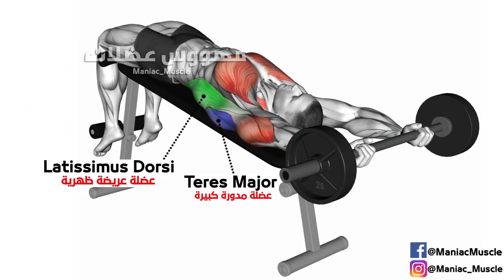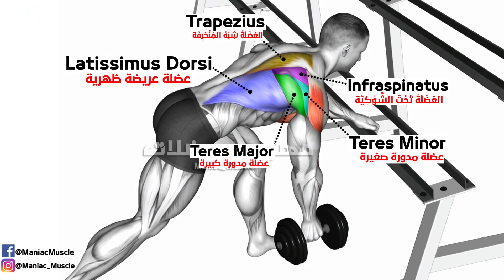7 BEST EXERCISE BIG BACK WORKOUT 🔥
7 BEST EXERCISE BIG BACK WORKOUT  🔥

00:00 7 BEST EXERCISE BIG BACK WORKOUT 🔥
00:03 Dumbbell Renegade Row
00:42 weight Pull Up back workout
01:12 Barbell Decline Pullover Row back workout
01:51 Dumbbell One Arm Bent Over Row
02:25 Dumbbell One Arm Row
03:02 Double Dumbbell Pullover
03:43 Dumbbell Hammer Grip Incline Bench Two Arm Row